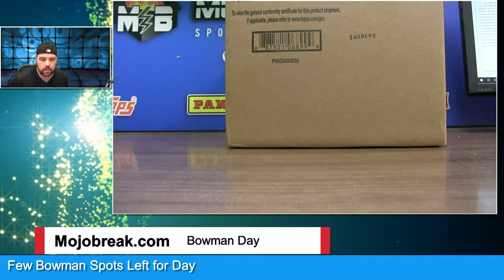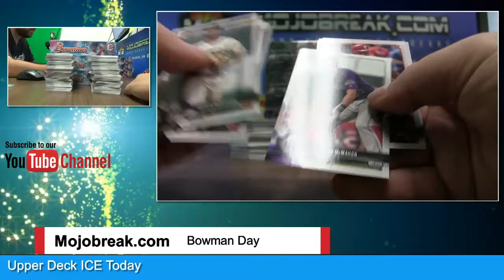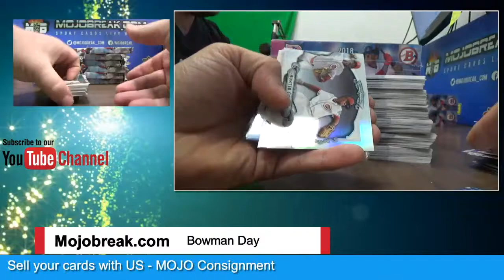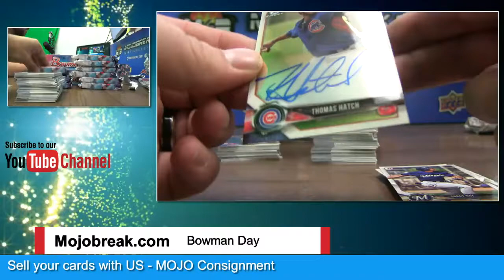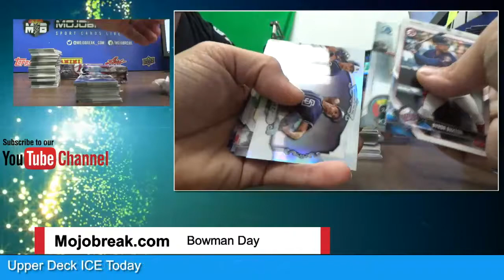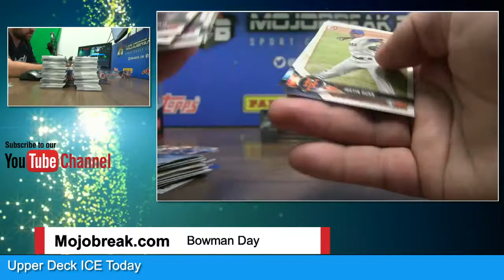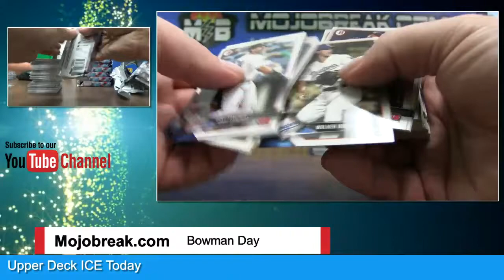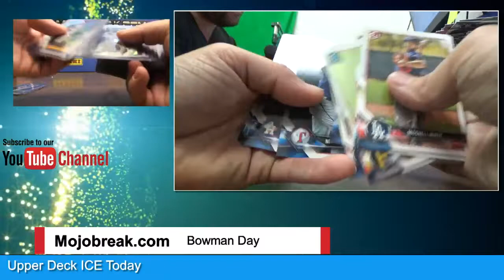2018 Bowman MLB 8 Box Jumbo Case #1